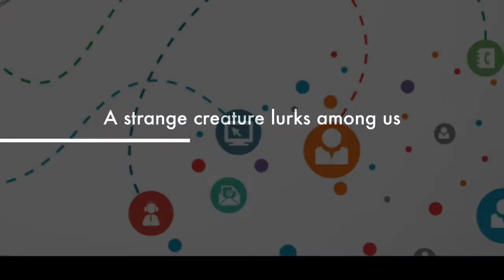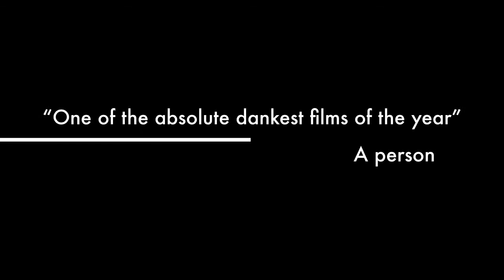Rare Pepe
pepe deh froakie